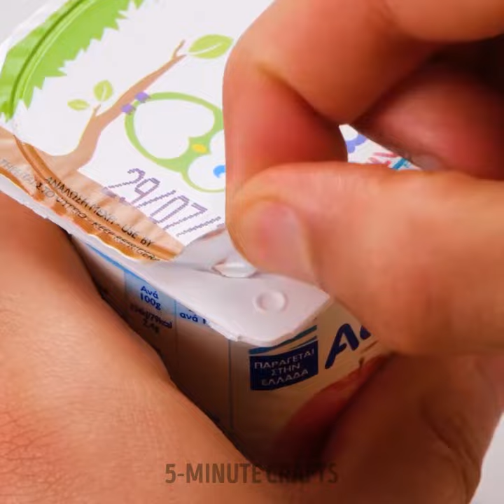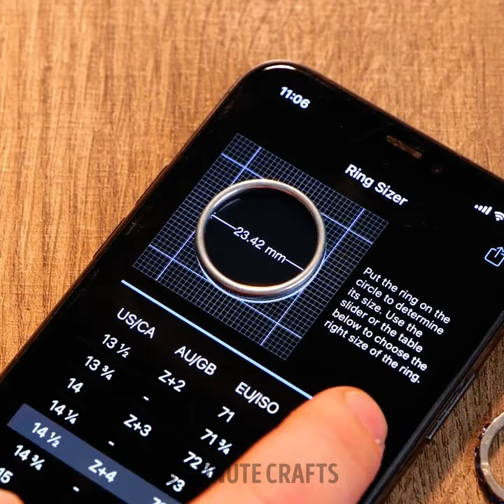Simple Hacks to Solve Everyday Problems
TIMESTAMPS:
00:01 No-mess painting hacks
02:30 Chocolate-covered strawberry
07:20 Fried potato with sausages
08:25 How to save earphones
11:38 How to decorate a cake